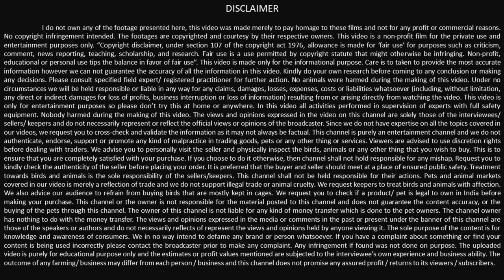AD62 COCK TYING ROPE / SEVAL ROPE FOR SALE FROM MANUFACTURER TRANSPORT AVAILABLE THROUGH OUT INDIA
Hai if you want to sell any of your pets or its accessories or its food given the following details below to my whatsapp number . I have a youtube channel, I will publish your advertisement in my channel. It is completely free for you to publish the advertisement. Send me below details from the same whatsapp number which you have to be contacted.

FOR SELLING PETS

Name of the owner:

Name of the breed:

Age of the pet:

Gender of the pet: Male or female:

Number of pets available:

Price of the pet:

Details of the pet:

Location Village Name: (if applicable)

Contacting time:

Video or photo of the pet:

FOR SELLING ACCESSORIES OR FOOD

Contacting time:

Video or detail of the accessories or food: